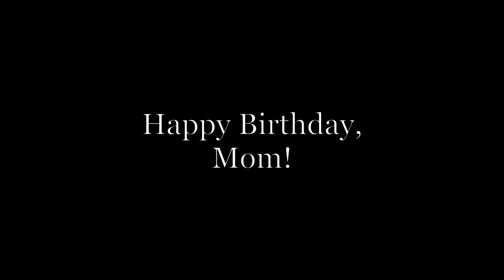Have it All [Cover]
Every year I upload a song for my mom's birthday. Here's a Jason Mraz song for this year!